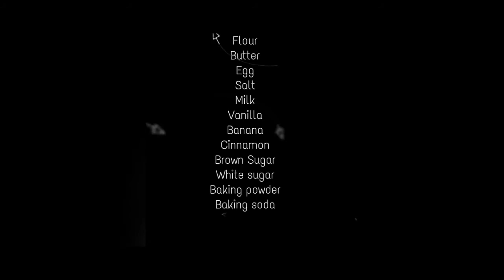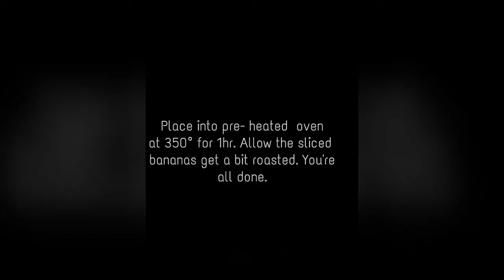EASY BANANA BREAD| EASY RECIPE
Ingredients:
2 eggs
1tsp vanilla
4bananas
1cup milk
2 cup flour
1tsp baking powder
1tsp baking soda
1tsp salt
1/2 cup brown sugar
1/2 cup white sugar
1tsp cinnamon

Method:
1. Mash 3 bananas and slice the other one.
2.Add milk, vanilla and eggs mix well
3.Add in flour , baking powder , baking soda, sugar, salt and cinnamon , mix well.
4.Pour into greased loaf pan and place sliced bananas on top.
5.Place into preheated oven at 350 degree for 1 hour allow banana to roast.
6. Remove from oven ,let cool then enjoy.